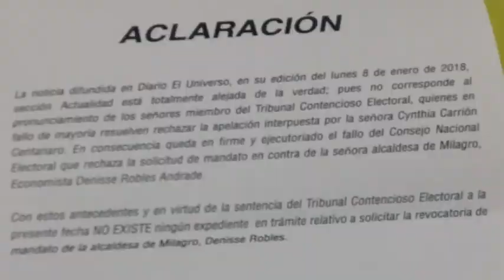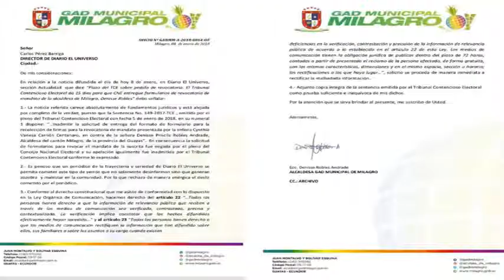Alcaldesa aclara noticia errónea sobre "Pedido de revocatoria" publicada en El Universo